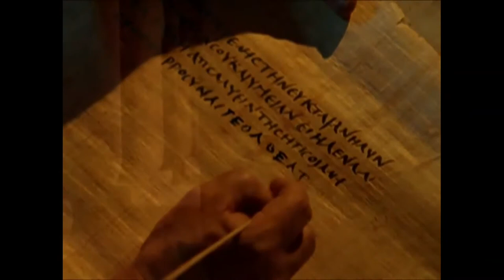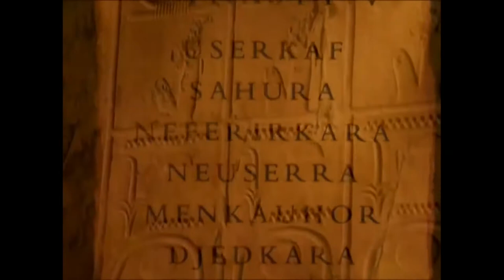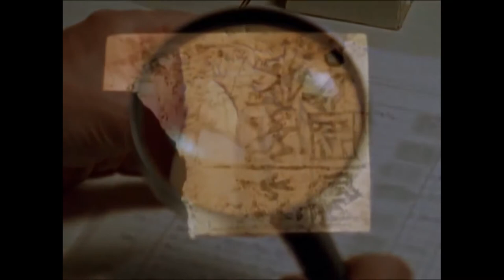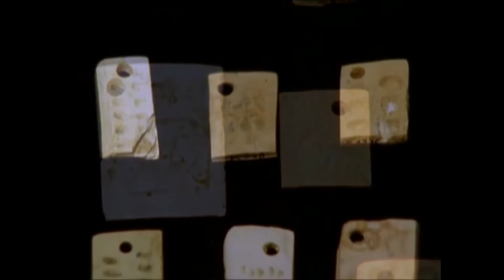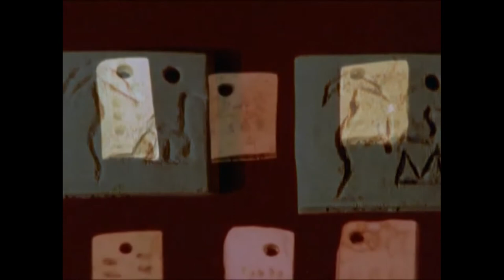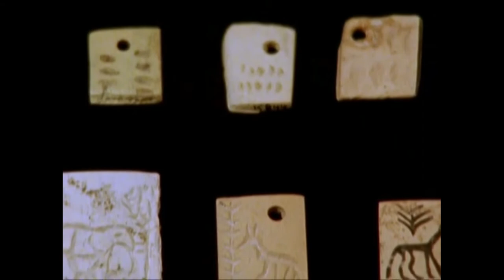The Ancient Egypt .... Chaos and Kings | HTY-24h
Ancient Egypt was a civilization of ancient North Africa, concentrated along the lower reaches of the Nile River, situated in the place that is now the country Egypt. Ancient Egyptian civilization followed prehistoric Egypt and coalesced around 3100 BC. The history of ancient Egypt occurred as a series of stable kingdoms, separated by periods of relative instability known as Intermediate Periods: the Old Kingdom of the Early Bronze Age, the Middle Kingdom of the Middle Bronze Age and the New Kingdom of the Late Bronze Age.